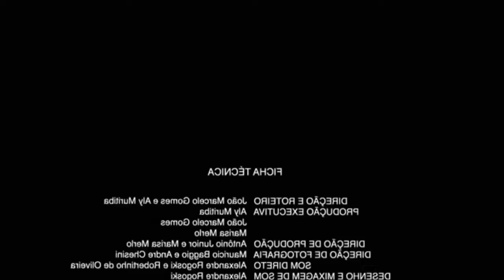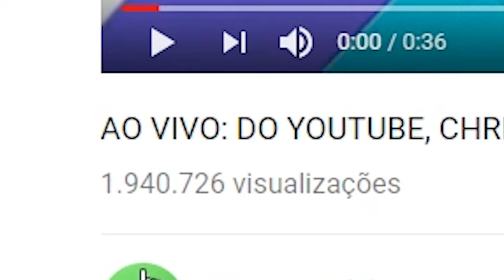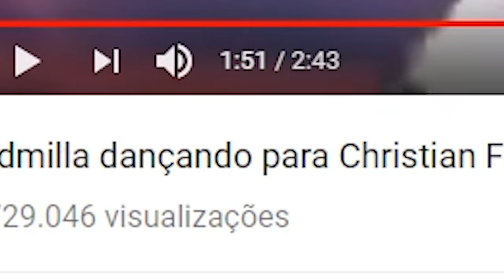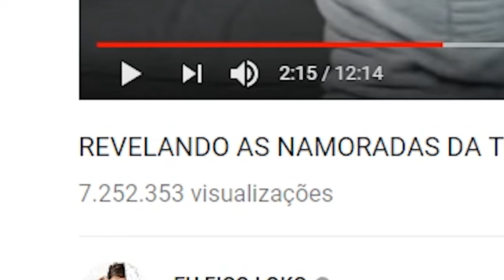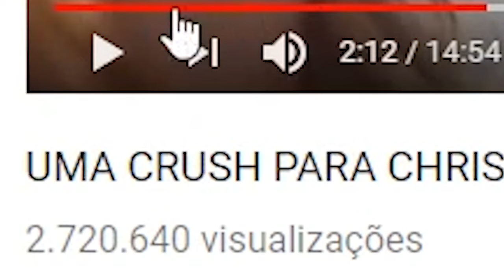MINHA NAMORADA ME VIU BEIJANDO OUTRAS!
• FICHA TÉCNICA
Produção: Kevin Rocha
Montagem: Nando Almeida